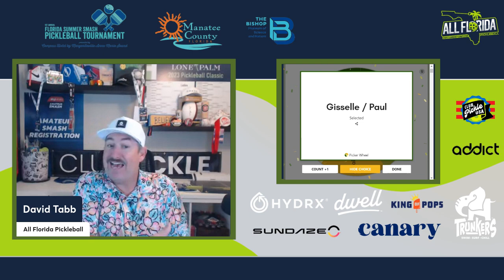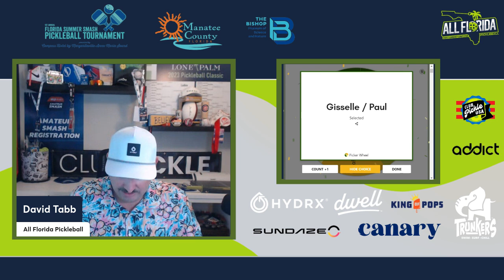Florida Summer Smash Pool Play Selection Show Mixed Doubles 3 0 50 and Over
Keep is classy for this one.  What better what to wrap up a tourney then with mixed troubles / doubles!